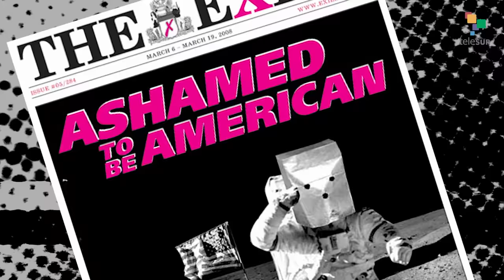Post-Soviet Russia: America's "Colony" to #1 Enemy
The increased aggression towards Russia from US politicians and media is made more clear when taking into account the real history of the post-Soviet period. The hidden story of Boris Yeltsin’s presidency explains how deeply the US government, along with Western capitalist institutions, cheered, shaped and exploited the country after the fall of the Soviet Union, paving the way for the political system they all condemn today.

To uncover just how much the US Empire has interfered in Russia’s political evolution, Abby Martin interviews Mark Ames, an American journalist who spent a decade reporting from Yeltsin’ and Putin’s Russia and witnessed the country’s transformation from an American “colony” to it’s “number one threat.”